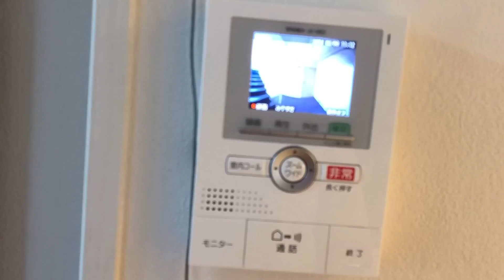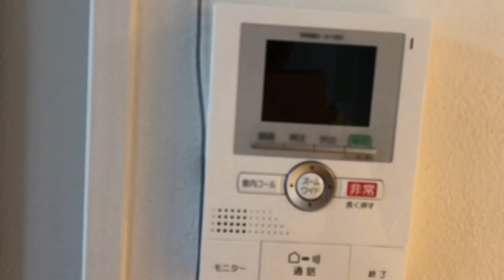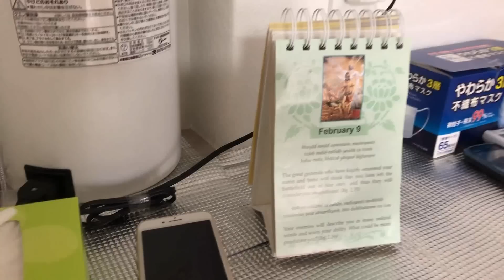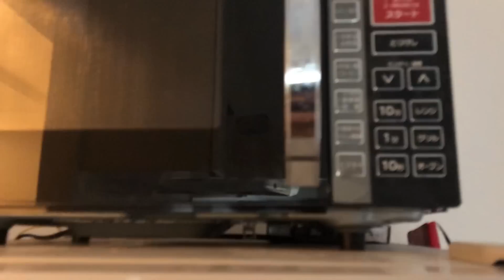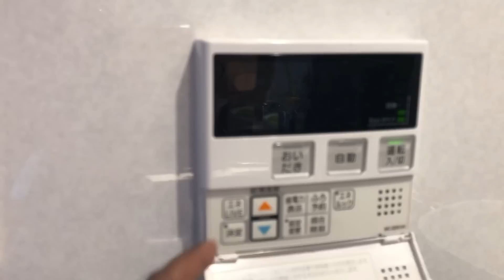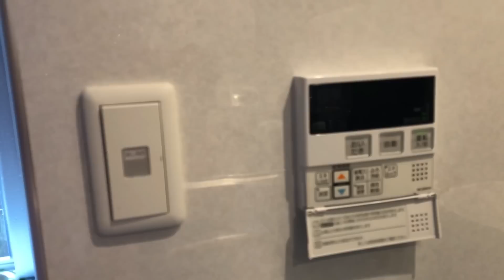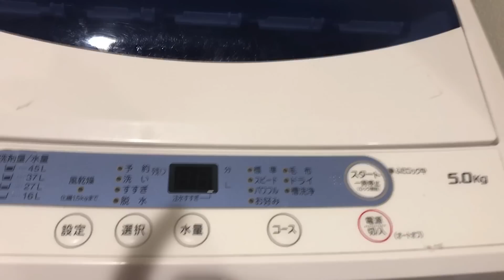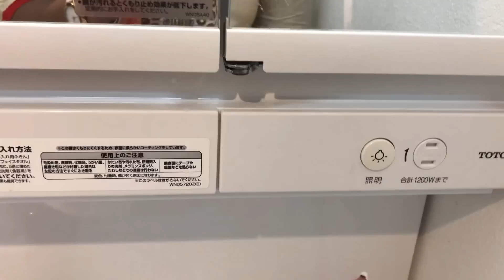My Appartment Tour In JAPAN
This video is about construction of houses in japan.In this video i will show my appartment tour in japan